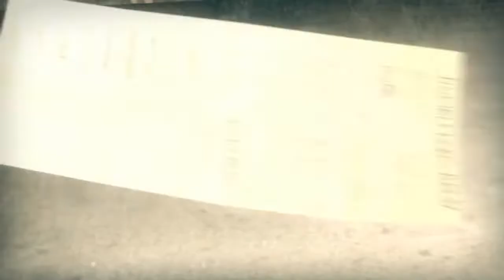Harry Potter i Zakon Feniksa |#02| SkinO